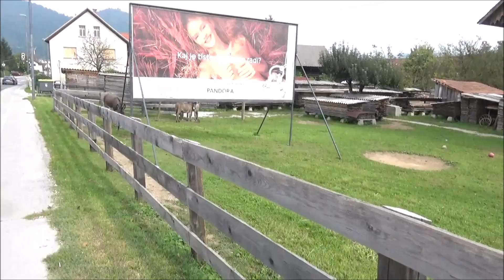Alaskan Malamute meets donkeys for the first time in her life (8/17)